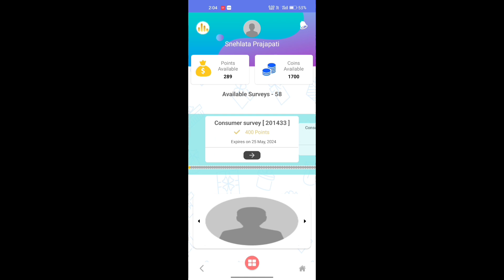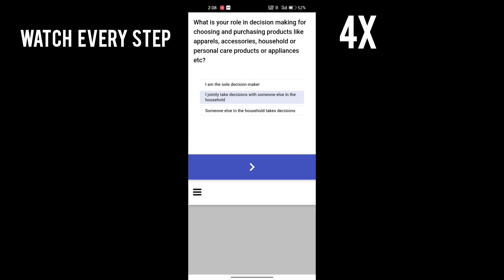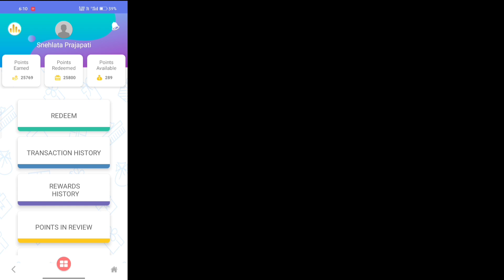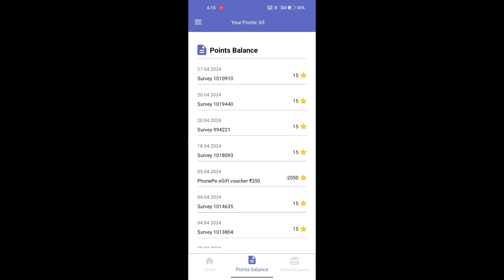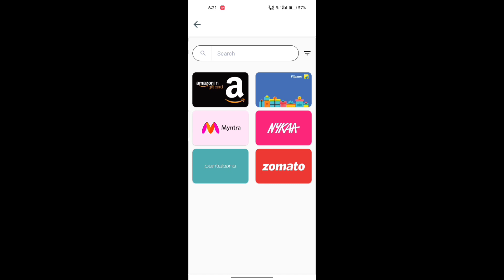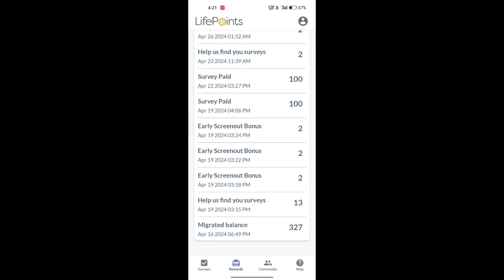best apps for earning more than 5000 in month for your gaming gear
Hey Gamers! 🎮

Ever wanted to upgrade your gaming setup but lacked the funds? In this video, I'm going to show you how to earn ₹5000 a month using some of the best earning apps out there. And the best part? You don't need to invest any money to start!

I'll walk you through step-by-step how these apps work, how you can maximize your earnings, and some tips and tricks to make the most out of your time. Imagine getting that new gaming mouse, headset, or even saving up for a next-gen console – all funded by these easy-to-use apps!

What you'll learn:

The top earning apps that actually pay.

How to sign up and get started quickly.

Strategies to maximize your monthly earnings.

Tips to stay consistent and motivated.

These methods are legit and tested, and I’m sharing them with you because every gamer deserves the best gear without breaking the bank.